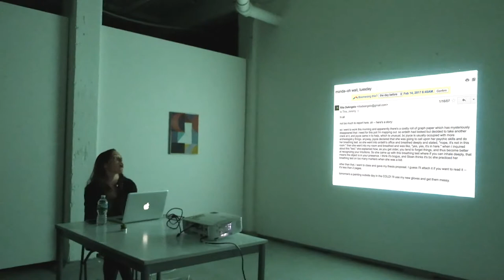Rita Leduc Artist Talk Part 1 (Ortega y Gasset Projects 2017)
Heralding from rural NJ, Leduc is an interdisciplinary artist whose work includes photography, painting, drawing, collage, and installation. Collaborating with chosen locations, Leduc’s work addresses ideas of primal, environmental empathy, conflation of defined boundaries, and sensorial essence of place. Her work was most recently shown at Ortega y Gasset Projects (NY), Shift Space (KS), Trestle Contemporary (NY), This Friday or Next Friday (NY), and Public Address (NY). She is a recipient of the Jerome Foundation’s Emerging Artist Grant (Tofte Lake Center), the Wells College Scholar-in-Residence Award, the Peter Stroud Scholarship, and the Rachofsky Scholarship. Leduc received her MFA from Mason Gross School of the Arts at Rutgers University, Post-Baccalaureate Certificate from the School of the Art Institute of Chicago, and BA from the University of Pennsylvania. She currently teaches at Ramapo College of New Jersey and is Creator and Co-Founder of GROUNDWORK, an interdisciplinary creative retreat.